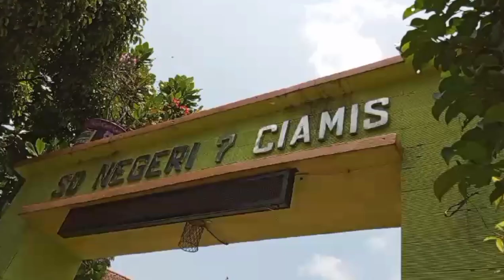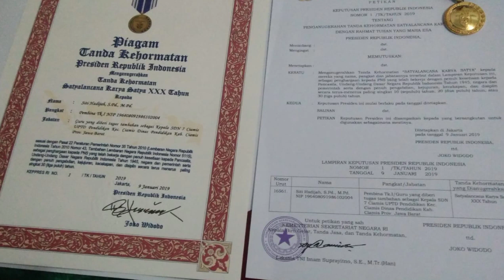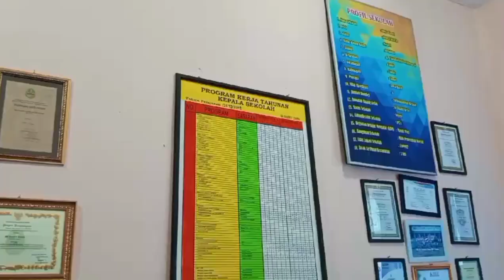Siti Hadijah Separuh Usianya Dihabiskan Bersama Anak-anak SD, Ini Kisahnya!